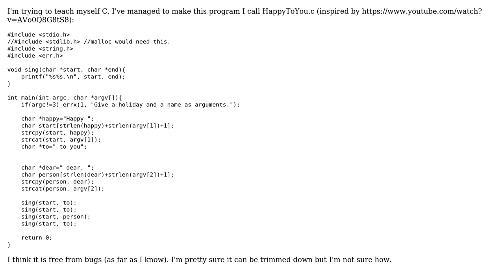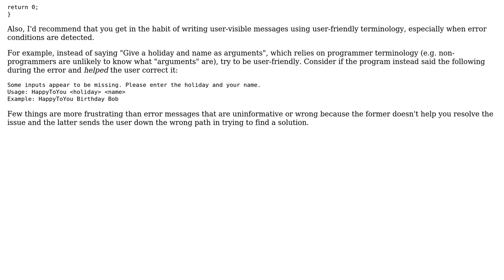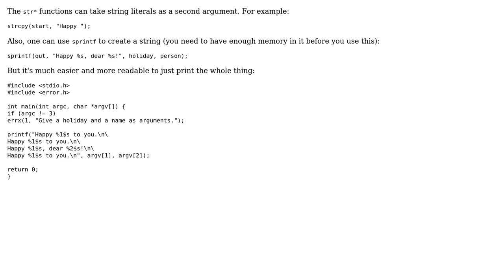Happy Birthday Program (2 Solutions!!)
Happy Birthday Program

With thanks & praise to God, and with thanks to the many people who have made this project possible! | Content (except music & images) licensed under CC BY-SA | Music | Images & others | With thanks to user Vedran Sego user user1411571 user Quill user Jamal user code_dredd and the Stack Exchange Network Trademarks are property of their respective owners. You are responsible for your own actions.